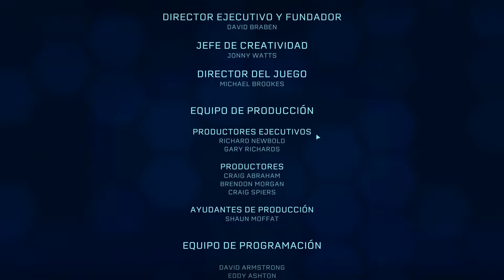Jurassis World Evolution #21; Ultima mision de la Isla Sorna - Mision de Ciencia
Hola de nuevo chic@s, aqui os traigo un nuevo video de jurassic world evolution donde porfin realizaremos la ultima mision de la isla sorna, la cual es la mas tediosa de todas en mi opinion, espero que os guste ^^

Mis Comunidades en amino (Buscadme como Destroier Games o todo junto, esque hay alguna que tengo cambiada XD):

- Anime Amino (Español)
- Sonic the Hedgehog
- Dinosaurios (Paleontologia)
- DinoAmino
- Nintendo
- The Gaming House
- League of Legends
- Jurassic Park
- MiniYoutubers
- Star Wars Battlefront America